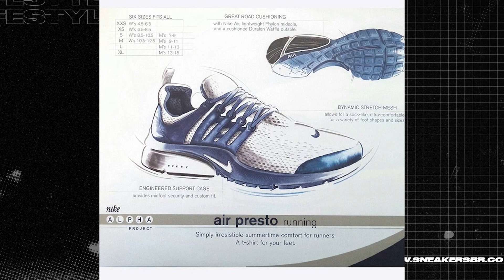HELLO KITTY e AIR PRESTO se REENCONTRARAM | SBR OnAIR Nike Air Presto x Hello Kitty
18 anos depois do seu primeiro e limitadíssimo encontro, Nike Air Presto e Hello Kitty se reconectaram e formaram uma nova colorway, também acompanhada por peças de vestuário com a simpática gatinha da Sanrio.